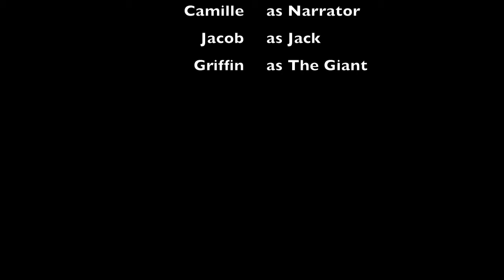Feb17 JoshuaCreek JackandtheGiant